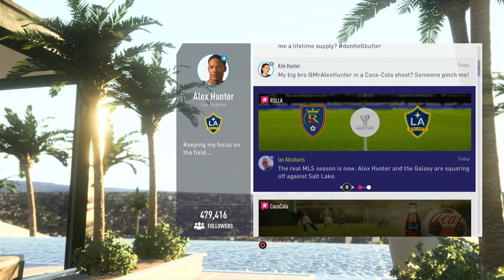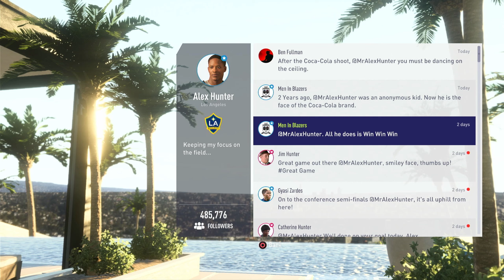FIFA18 | The Journey: Hunter Returns #9 | Story Mode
Alex Hunter Returns in FIFA 18 The Journey as he continues his football dreams.